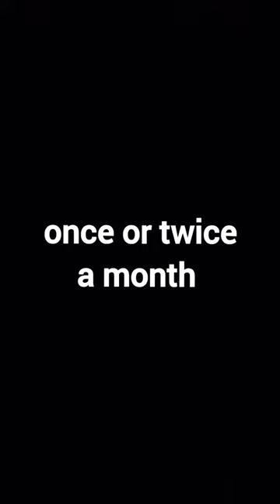👑Boeing 747👑 boeing boeing747 aviation aviationlovers plane #60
Hello there.

So I made this video in honour of the beautiful Queen of the Skies: the Boeing 747.

Credits for the videos go to:
FlightExperience
Simple Flying
Boeing
Cargospotter

I own none of these clips.

It took quite long to make so could you maybe drop a like at least? 🙃

I hope you have a good day! also thanks for 360 (!) likes on my most viral video that got over 11,5k views and gained me 101 subscribers so far!

bye.